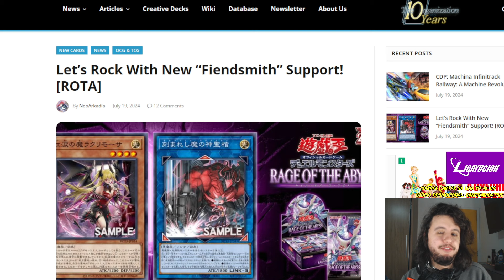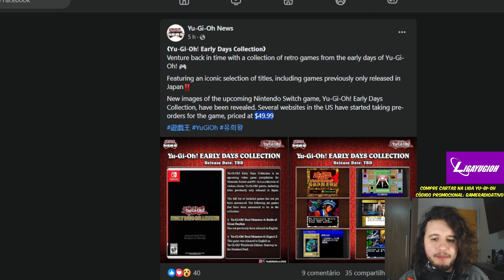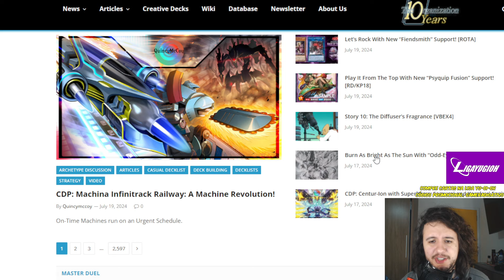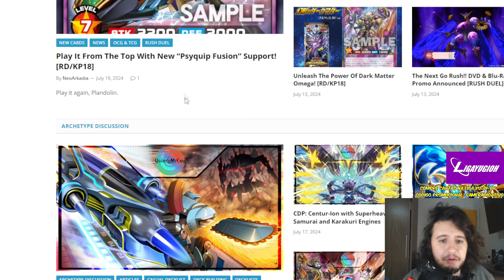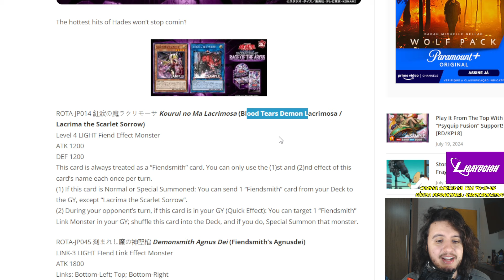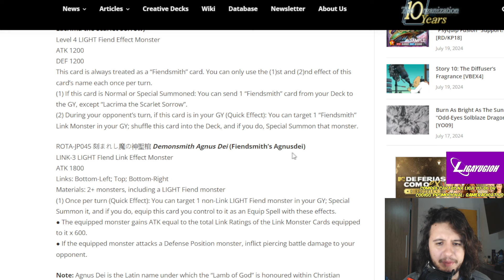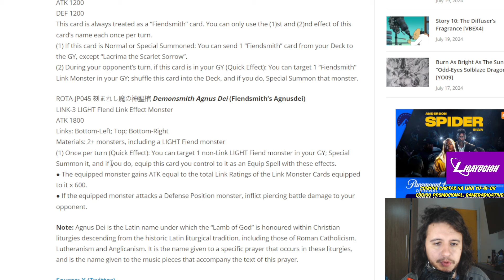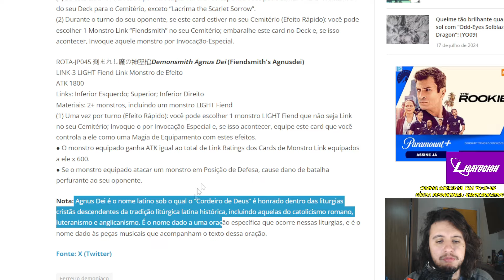🔴DEMONIOS no YU-GI-OH | NOVOS FIENDSMITCH !🔴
Então meus queridos cabeças, no video de hoje vamos falar sobre O anuncio DOS NOVOS FIENDSMITCHS ! NOVOS DEMONIOS DE LUZ